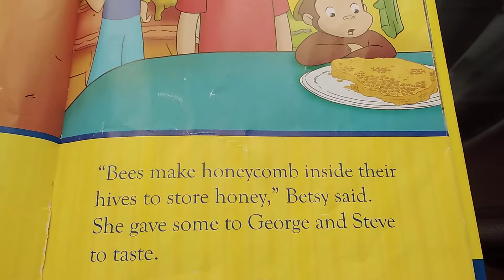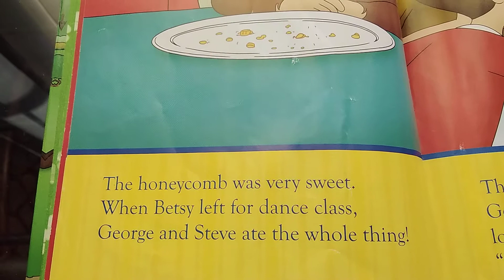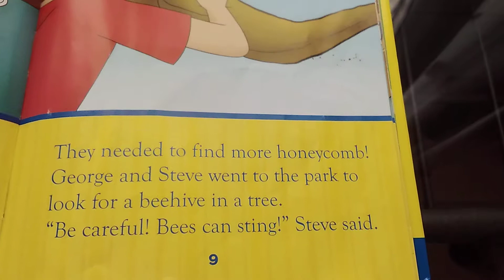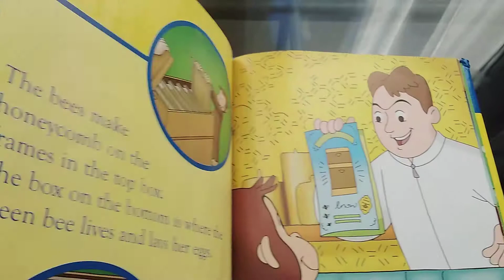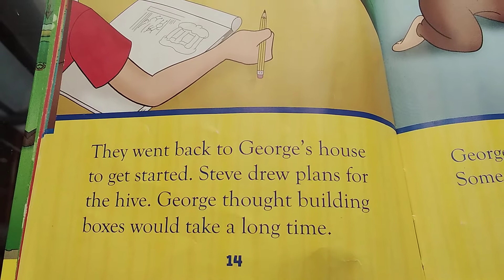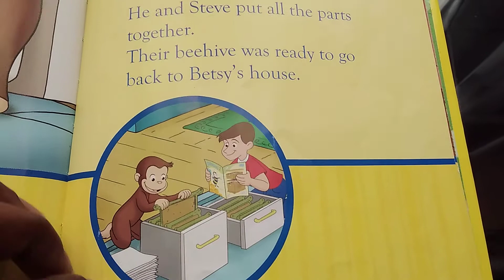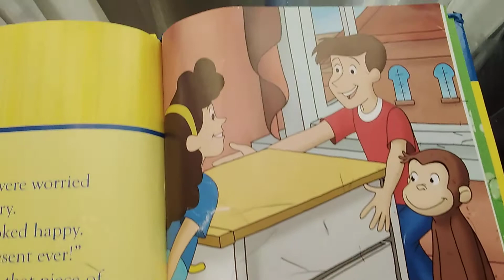Curious George a Home for Honeybees .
In this springtime adventure based on the Emmy Award–winning PBS TV show, George and Steve find themselves in a sticky situation when they accidentally eat all of Betsy's delicious honeycomb for her Earth Day presentation about bees. Now they need to find a way to replace the honeycomb before Betsy gets back from dance class. They head to an Earth Day fair in the park, where they learn all about bees, beehives, and how bees make honey. All they need to do is make their own beehive and they'll have plenty of homemade honeycomb! But will they be able to attract enough bees in time for Betsy's presentation? Includes two activities that reinforce the concepts in the story.